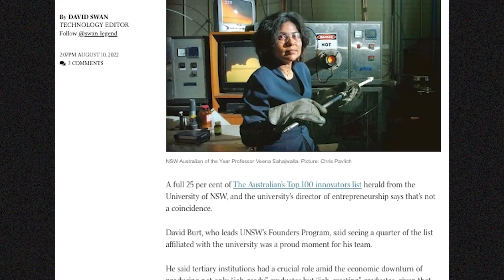UNSW Founders 10x Accelerator programs 2023 (Health, SynBio, Defence, Climate, and All Industries).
Accelerators
Our 10x Accelerator programs (Health, SynBio, Defence, Climate, and All Industries) help founders grow and become investment and impact-ready.
Startups will receive seed funding and 10 weeks of accelerated learning from experts and mentors.

Join our info session Monday 17 April.

Applications for 2023 are open until 29 May for an August 2 start.

You can also take part in our 4-week Pre-Accelerator program (1-26 May 2023) as a pathway into the Accelerators.